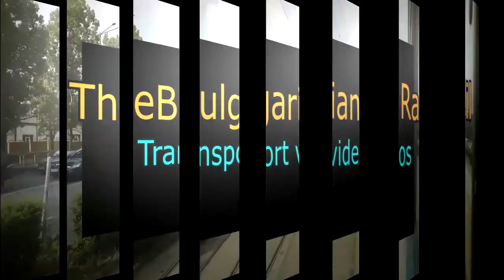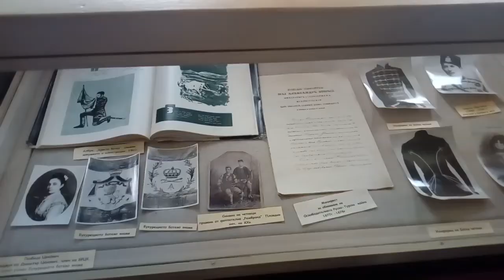Museum steamship "Radetzky" - Kozloduy [5.6.2018] 🚢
Information from Wikipedia:
The Radetzky (Bulgarian: „Радецки“, „Radetski“) was an Austro-Hungarian passenger steamship built in 1851 in the shipyard in Óbuda, Hungary, and used for regular services on the Danube, mainly between Orşova, Austria-Hungary and Galaţi, Romania. Named after Bohemian nobleman and Austrian general Joseph Radetzky von Radetz (1766–1858), it is most notable as part of the history of Bulgaria as the ship which revolutionary and poet Hristo Botev and his band bloodlessly hijacked and used to reach Kozloduy, Bulgaria.

On 29 May 1876, after the ship left the port of Bechet, the Bulgarian revolutionaries, who had boarded her from different ports disguised as gardeners, forced the captain Dagobert Engländer to change course and transport the band to the Bulgarian port of Kozloduy, from where they would attempt to organize an anti-Ottoman uprising as a follow-up to the already crushed April Uprising of the same year. Botev sent the following message to the crew and the passengers:[1]

“ Mr Captain!
Dear passengers!
I have the honour to notify you that Bulgarian rebels, whom I have the honour to be the voivode of, are located on this steamship.

At the price of our livestock and our agricultural instruments, at the expense of great efforts and sacrifice of our goods, finally at the price of everything which is dear in this world (without the knowledge and despite the pursuit of the authorities in the country whose neutrality we respected), we have provided ourselves with what is necessary to us, in order to come to the assistance of our revolting brothers, who are fighting so brave under the Bulgarian lion for the liberty and independence of our dear Fatherland — Bulgaria.

We kindly ask the passengers to not worry at all and remain calm. As for you, Mr. Captain, I have the hard duty to invite you to place the ship at our disposal until our very getting-off, while at the same time I declare that even your smallest resistance will put me in the sorrowful necessity to use force and against my will to revenge for the disgusting incident on board the Germany steamboat in Rousse in 1867.

In one case or the other, our battle cry is the following:

Long live Bulgaria!
Long live Franz Joseph!
Long live Count Andrássy!
Long live Christian Europe!

The captain wrote of Botev's "civility, energy and temperament", and agreed to transport the band to Kozloduy. Upon arriving in Bulgaria, the revolutionaries dropped on their knees and kissed the earth, saying goodbye to the captain and the passengers, who saluted them by waving his peaked cap.

The Radetzky was decommissioned in 1918 and destroyed in 1924, although most of its relics were preserved, such as the flag with a coat of arms, a seal, the original licence, etc., which were handed by Adolf Engländer, a brother of the captain, to Boris III of Bulgaria. Between 1964 and 1966, On the occasion of the 90th anniversary of Hristo Botev's death, money was collected by 1,200,000 Bulgarian pupils on the initiative of the journalist Lilyana Lozanova, and the steamship was reconstructed based on the original design and technical data given by the ship's dyer Király József. The reconstructed Radetzky was officially opened as a museum ship on 30 May 1966 at Kozloduy. It is a composite of a 1953 soviet paddle tug, and pieces of the original Radetzky saved in 1918.

The steamship Radetzky is a national relic of Bulgaria. A village in Sliven Province bears its name, Radetski, and national writer Ivan Vazov wrote a poem based on the events of May 1876, which is today a popular patriotic song called Still White Danube Undulates.